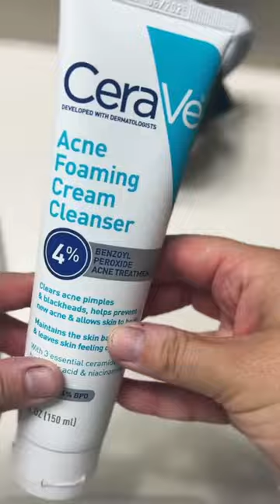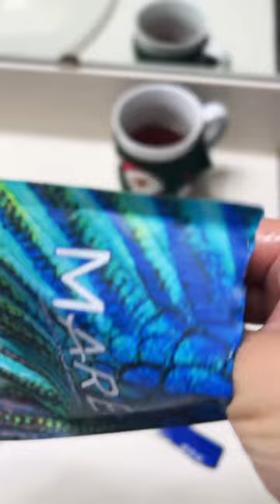Spend Christmas Evening With Me- Mini Vlog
I thought I’d make a fun little mini vlog since I was having such a relaxing and chill night! I hope everyone is enjoying the Holiday Season! Enjoy!